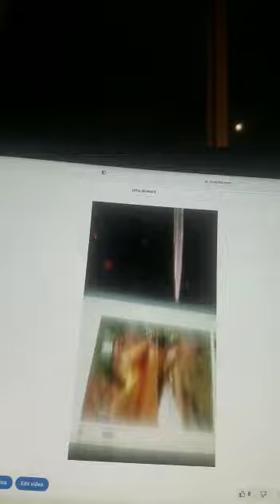Lucy ladybug accordion